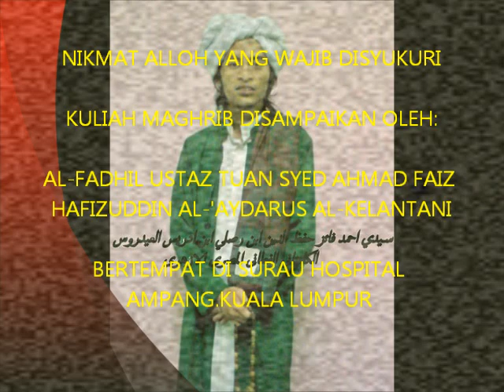USTAZ SYED AHMAD FAIZ (USAF) - NIKMAT ALLOH YG WAJIB DISYUKURI.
"Kita diberikan segalanya oleh Allah SWT, kita diistimewakan dan diberi kesempurnaan dibandingkan dengan makhluk yang lain supaya kita mensyukuri nikmat tersebut. Pertanyaannya kemudian apakah kita sudah mensyukuri Nikmat yang begitu besar yang diberikan tersebut, kita hanya selalu berkata syukur tanpa bersujud kepadaNYA.

Menyampaikan rasa syukur atas nikmat yang diberikan tersebut tidak hanya sebatas pada kesenangan dan harta saja. "Bentuk kesyukuran kita kepada Allah SWT bukan hanya ketika kita diberikan kesenangan dan mendapatkan rezeki, tetapi bagaimana kita memanfaatkan semua ini dengan baik kita harus menggunakan nikmat ini hanya ke jalan yang diredhai Allah SWT".

Sedutan Tazkirah ini di sampaikan Oleh: Ustaz As-Sayyid Ahmad Faez Hafizuddin Al'Aydarus